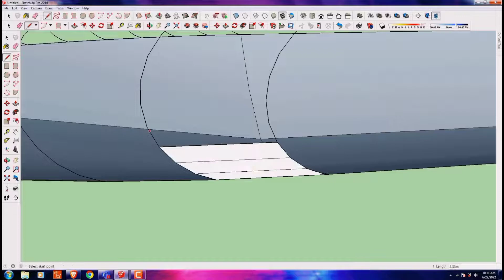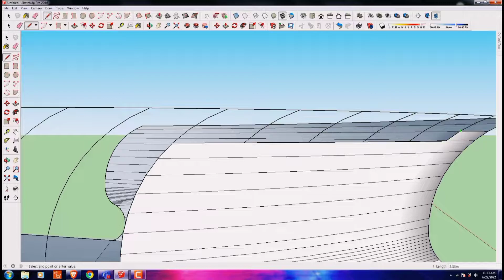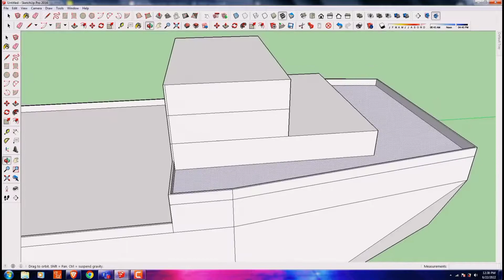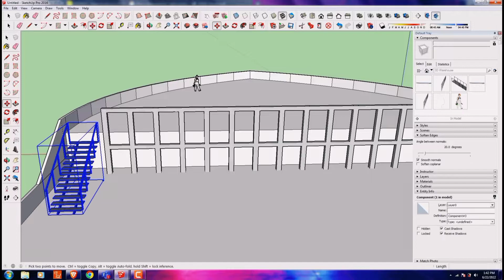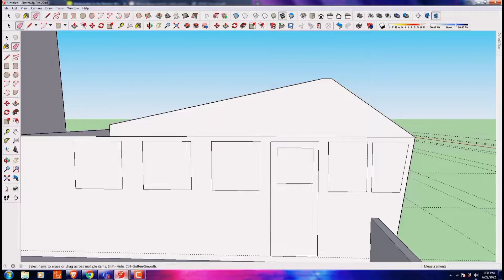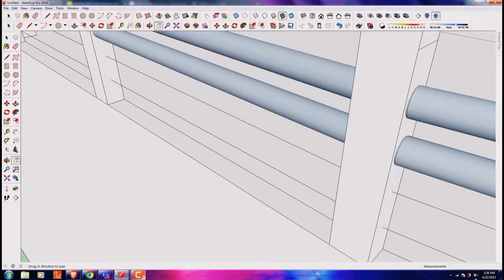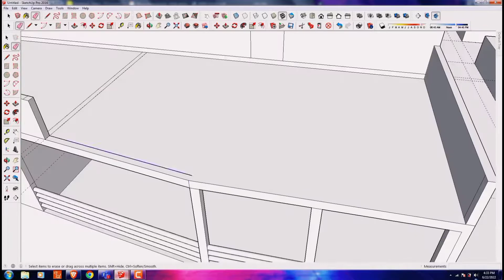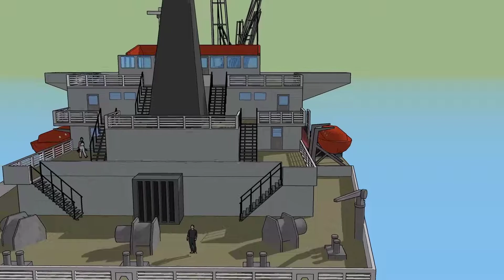How to Build a Ship Using SketchUp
In this video, I created a ship in Sketchup. I'm not very skilled at Sketchup and am only a beginner, so I hope you enjoy what I made.